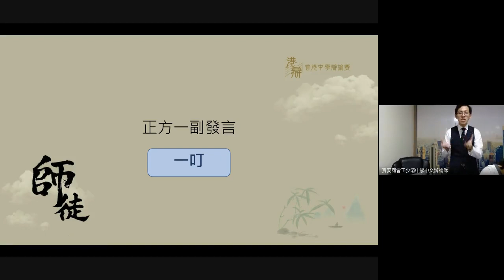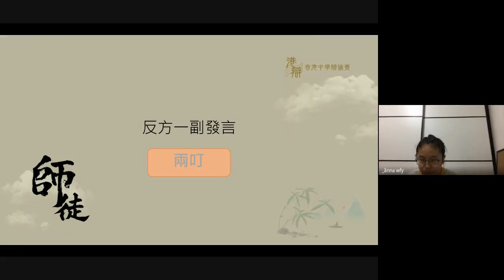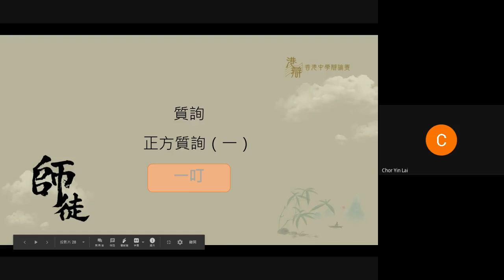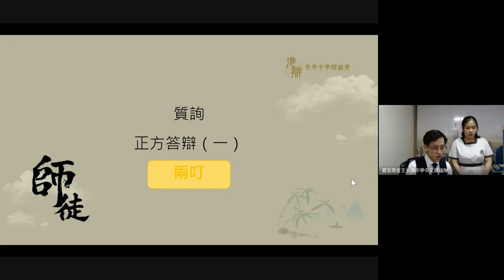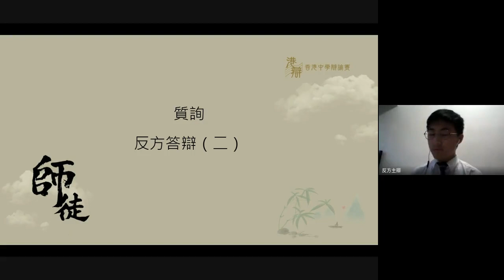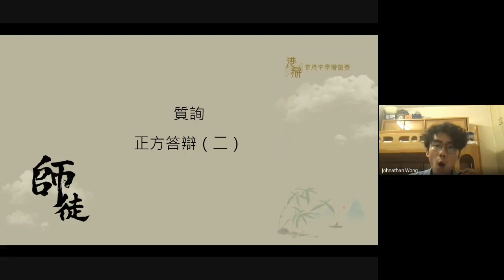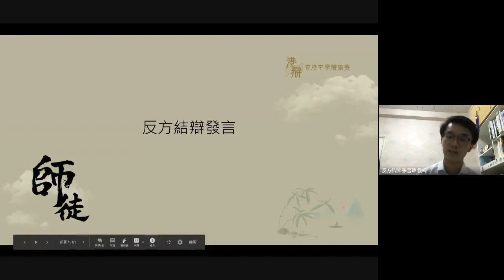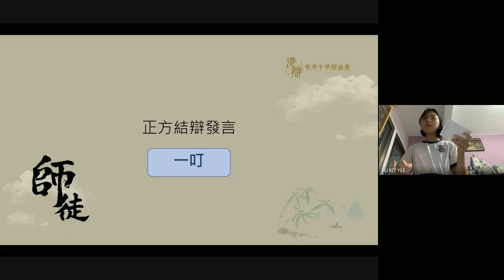【師徒盃辯論初賽第二輪】411+王少清 vs 港華+可風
辯題：面對疫情，專制比民主更有優勢
正方：F:411 + L: 寶安商會王少清中學
反方：A: 香港華仁書院中文辯論隊 + G: 可風中學
時間：7月26日 6:00pm
結果：2:1
最佳學生辯論員：正方結辯